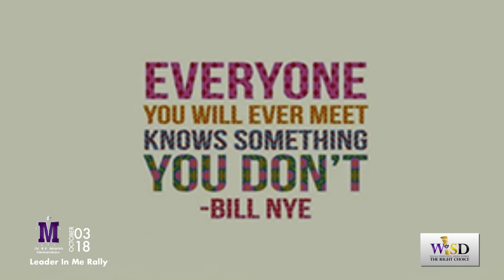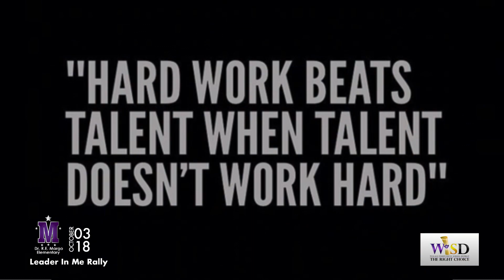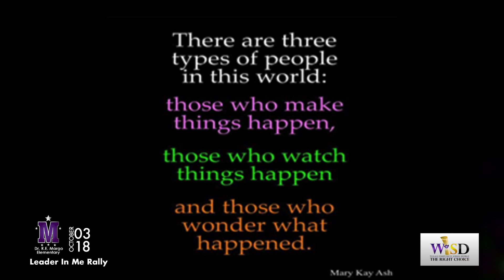Margo Elementary Leader In Me Rally 10/03/2018